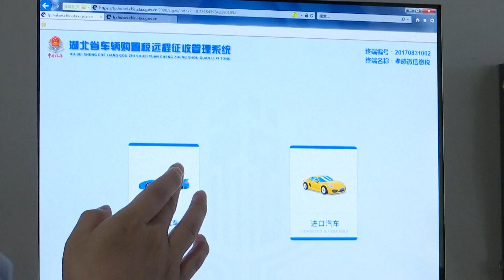จีนขยายเวลาใช้นโยบายยกเว้นภาษีการซื้อรถยนต์พลังงานใหม่อีกครั้ง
ตามนโยบายฉบับล่าสุดของจีนที่ระบุว่า นโยบายการยกเว้นภาษีการซื้อรถยนต์พลังงานใหม่ที่เดิมทีจะสิ้นสุดการบังคับใช้ในช่วงสิ้นปีนี้ ทางการจีนจะขยายเวลานโยบายดังกล่าวออกไปจนถึงสิ้นปี 2023 นับเป็นครั้งที่สามที่จีนใช้นโยบายยกเว้นภาษีการซื้อรถยนต์พลังงานใหม่ตั้งแต่ปี 2014 ที่จีนประกาศใช้นโยบายนี้เป็นครั้งแรก คาดว่าจะยกเว้นภาษีเป็นมูลค่ารวม 1 แสนล้านหยวน (ราว ๆ 5.2 แสนล้านบาท)
การขยายเวลานโยบายดังกล่าว ทำให้ผู้บริโภคจำนวนมากเกิดความไว้ใจและพร้อมที่จะซื้อรถยนต์ เจ้าของรถพลังงานเชื้อเพลิงบางรายก็มีแผนที่จะเปลี่ยนไปใช้รถยนต์ไฟฟ้าเพื่อประหยัดค่าน้ำมันและค่าบำรุงรถ อีกทั้งการยกเว้นภาษีก็สามารถประหยัดเงินเป็นจำนวนมาก
ตั้งแต่เดือนมกราคมถึงสิงหาคมของปีที่แล้ว ประเทศจีนได้ลดหย่อนภาษีเพียง 588 รายการสำหรับการซื้อรถยนต์พลังงานใหม่ แต่ในช่วงเดียวกันของปีนี้ ได้เพิ่มขึ้นถึง1,857  รายการ